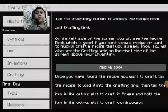Play with Czan😄😄😄